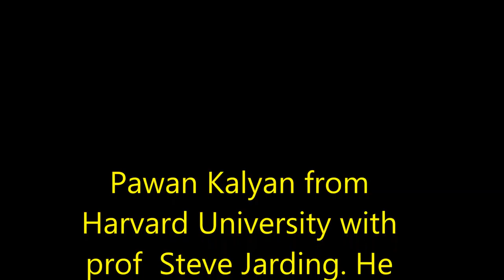PawanKalyan meeting with Steve Kennedy